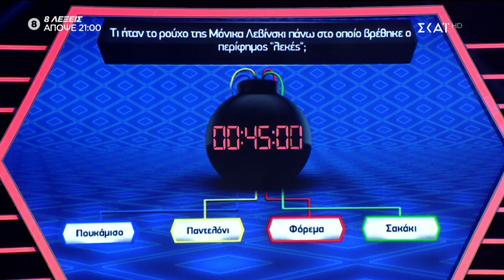Boom | Επιχειρήματα CSI για να βρουν τη σωστή απάντηση | 07/10/2019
Boom! Ένα από τα διασημότερα και πιο επιτυχημένα τηλεπαιχνίδια γνώσεων στην παγκόσμια τηλεόραση, έρχεται στον ΣΚΑΪ και θα το παρουσιάζει ο Σάκης Τανιμανίδης.

Το Boom θα μοιράζει καθημερινά 50.000 ευρώ σε παρέες. Σε κάθε επεισόδιο θα συμμετέχουν δύο τετραμελείς παρέες. Το παιχνίδι αποτελείται από τρεις γύρους. Στον πρώτο γύρο η κάθε παρέα πρέπει να απενεργοποιήσει τέσσερις  βόμβες. Κάθε βόμβα έχει τέσσερα καλώδια. Κάθε απάντηση αντιστοιχεί σε ένα καλώδιο. Οι παίκτες καλούνται, να κόψουν τα καλώδια με τις λάθος απαντήσεις και να αφήσουν άθικτο το καλώδιο που συνδέεται με τη σωστή απάντηση. Αν τα καταφέρουν κερδίζουν. Αν όμως κόψουν το καλώδιο της σωστής απάντησης η βόμβα εκρήγνυται. Στο δεύτερο γύρο η κάθε παρέα δοκιμάζεται στην ταχύτητά της. Έχει 1,5 λεπτό για να απαντήσει σωστά σε όσο το δυνατόν περισσότερες ερωτήσεις. Η ομάδα που στο τέλος του δεύτερου γύρου έχει συγκεντρώσει το μεγαλύτερο χρηματικό ποσό, κερδίζει και κατοχυρώνει το ποσό που έχει συγκεντρώσει και προκρίνεται στον τρίτο γύρο. Στον τρίτο γύρο η νικήτρια ομάδα καλείται να απενεργοποιήσει τη χρυσή βόμβα, σε δύο λεπτά. Η χρυσή βόμβα έχει 10 καλώδια με 10 πιθανές απαντήσεις. Από τις 10 πιθανές απαντήσεις, οι τρεις είναι σωστές και οι επτά λάθος. Αν τα καταφέρει κερδίζει, και το μεγάλο έπαθλο των 50.000 ευρώ. Η νικήτρια ομάδα, κάθε επεισοδίου, ανεξαρτήτως από το αποτέλεσμα του τρίτου γύρου, διατηρεί το δικαίωμα να επιστρέψει στο επόμενο επεισόδιο και να διαγωνιστεί με μία νέα αντίπαλη ομάδα.

Boom, μία μοναδική εμπειρία για παίκτες και τηλεθεατές γεμάτη δράση, αγωνία, διασκέδαση και συγκίνηση.